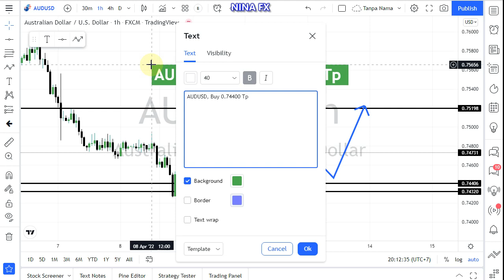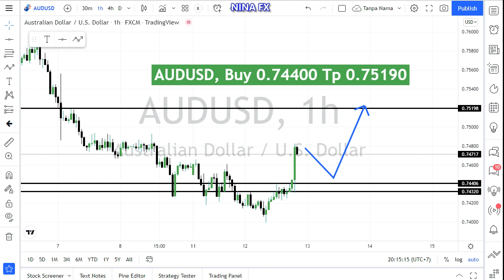AUD USD Daily Analysis for Wednesday April 13, 2022 by Nina Fx